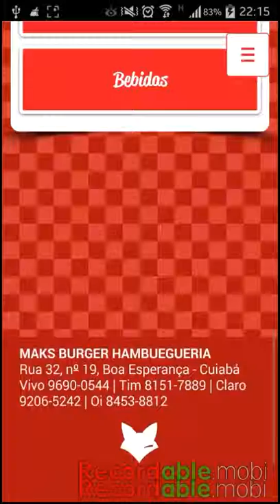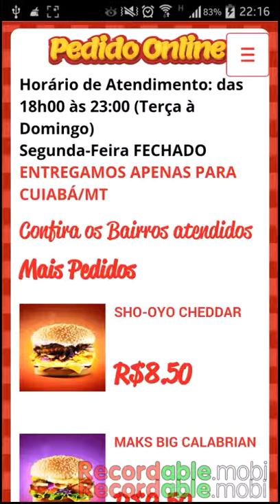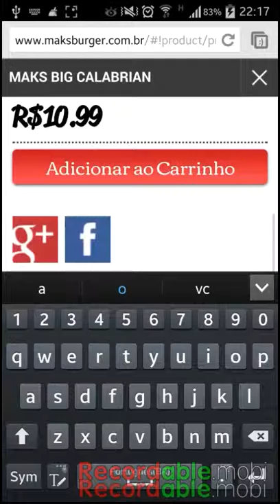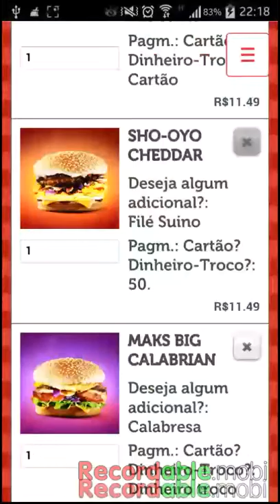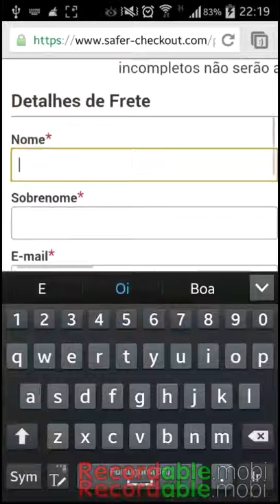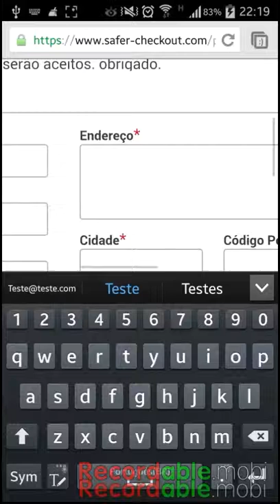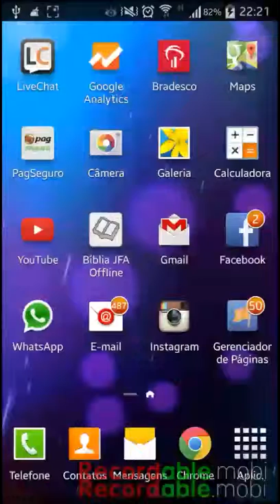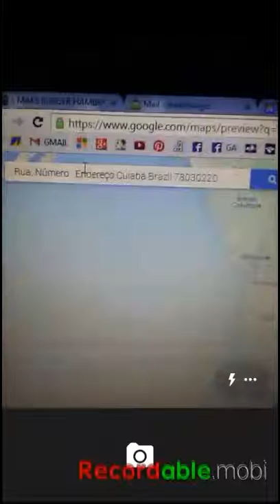SITE MOBILE: Maks Burger Hamburgueria